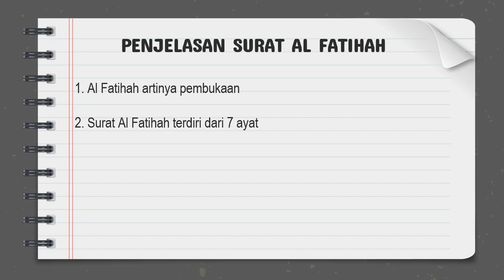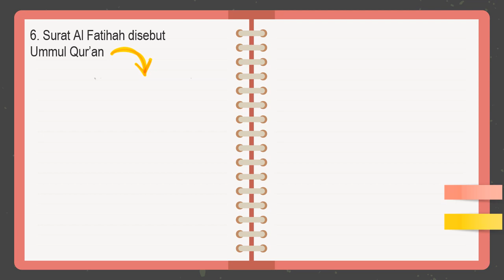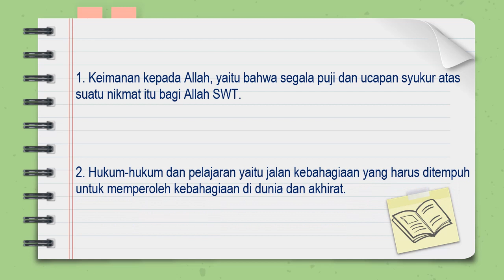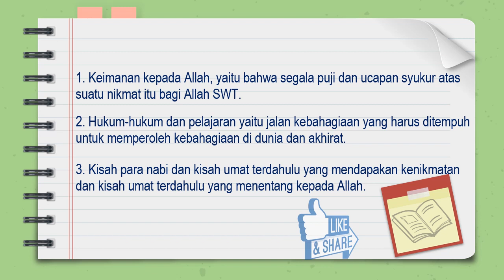PENJELASAN DAN ISI KANDUNGAN SURAT AL FATIHAH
Materi Surat Al Fatihah Kelas 3 Madrasah Ibtidaiyah sesuai KMA 183 tahun 2019